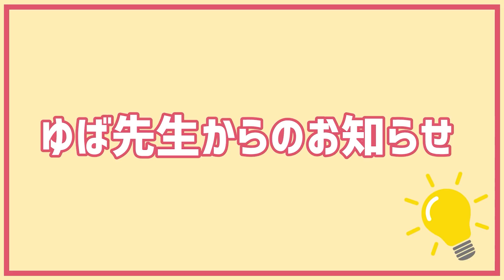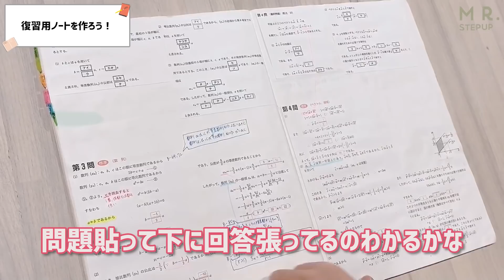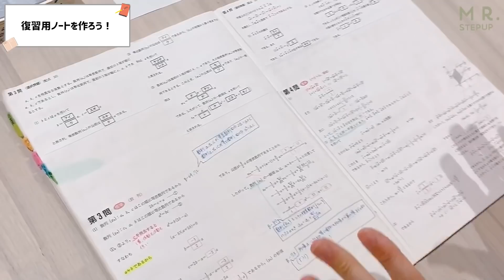たった1日で偏差値が爆伸びする！全国模試の復習法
【2024年】もう始まっています！新規塾生募集中🌸

▶自宅でE判定から逆転合格！通信コース

▶「大学受験塾ミスターステップアップ」入塾説明はこちら！

10万人以上を合格に導いた著書『E判定からの大逆転勉強法』の解説動画

▶入塾説明（無料）はこちらから！